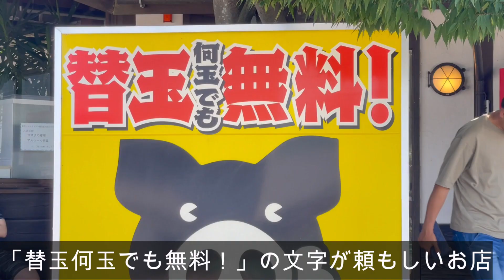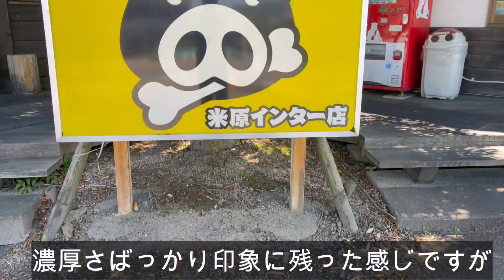【滋賀 ラーメン】米原市の人気店「バリバリジョニー 米原インター店」話題沸騰！数量限定の「鯖味噌バリとん」鯖味噌感がスッゴイぞ！【滋賀県米原市】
米原市の人気店「バリバリジョニー 米原インター店」さんに行って来ました！
数量限定の「鯖味噌バリとん」を玉子＋チャーシューでいただきました。脂たっぷり濃厚豚骨のスープは鯖味噌が主張する超個性的なお味。無料が嬉しい替玉ですが、細麺なのでさらにスープが絡み濃厚になるのでご注意をw定食もリーズナブルでご飯大盛り無料とサービス満点のお店です。